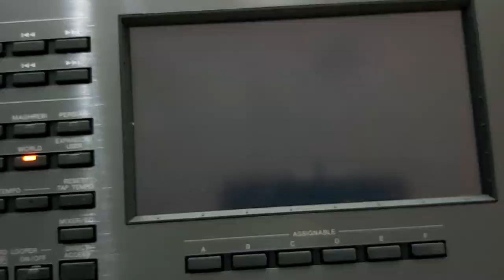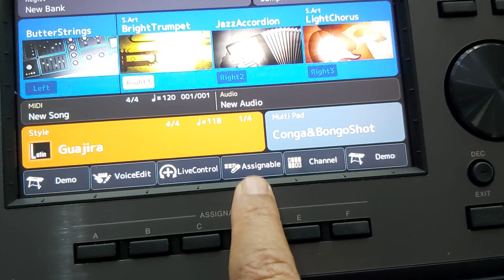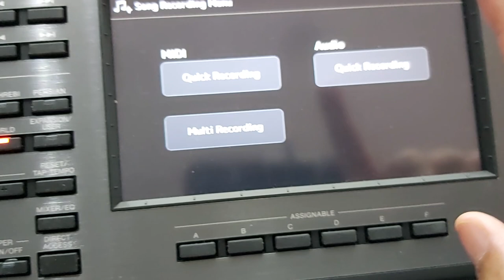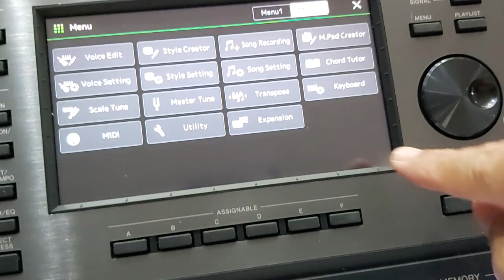تظبيط الخدمات المهمة على الشاشة الرئيسية PSR A 5000